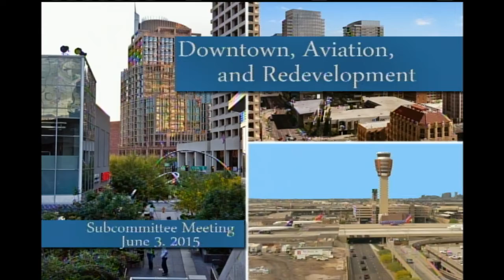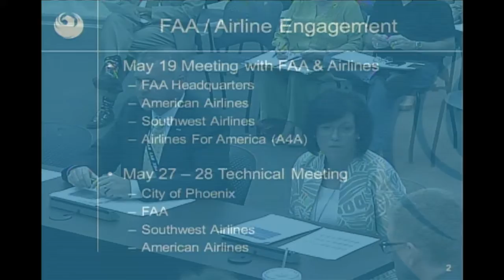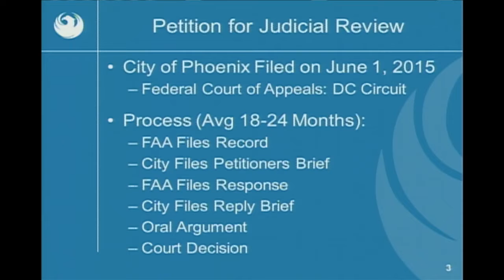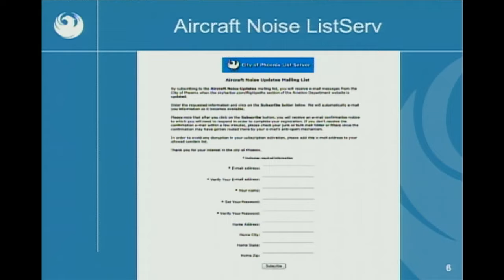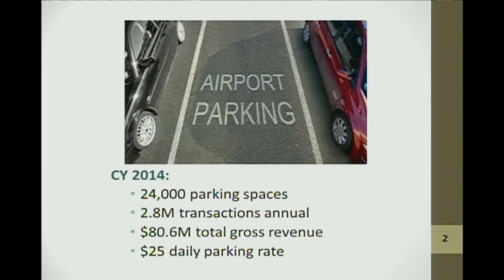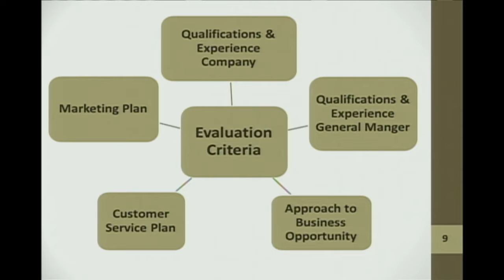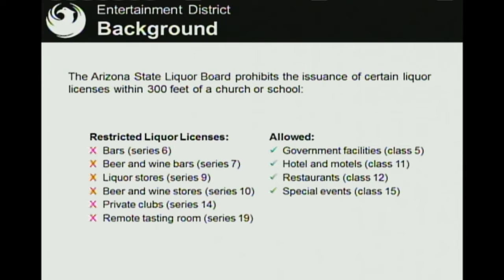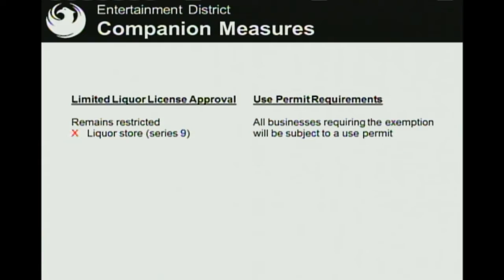Phoenix City Council Downtown, Aviation and Redevelopment Subcommittee Meeting - June 3, 2015